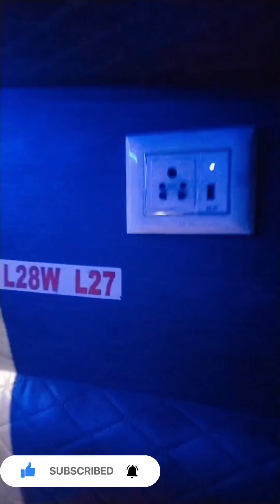Travel vlog Sangli to Mumbai